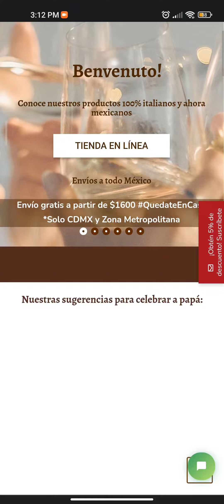Te dejamos un pequeño tutorial de dónde encontrar nuestra sección de recomendaciones para papá 🍷